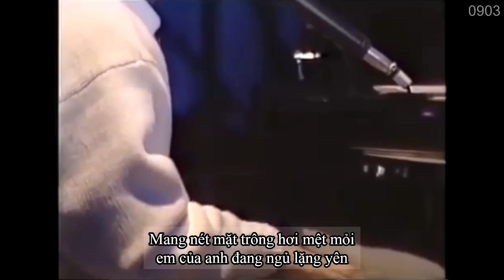[VIETSUB] GOOD BYE DAY - TAKAO KISUGI (来生たかお)